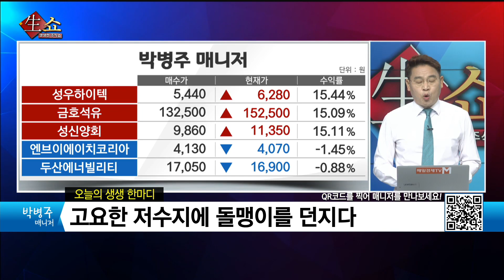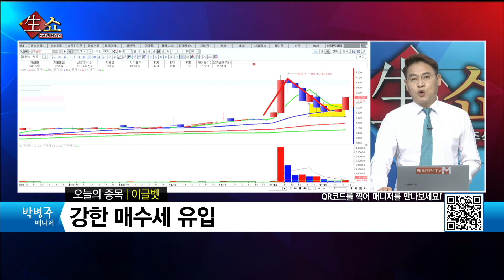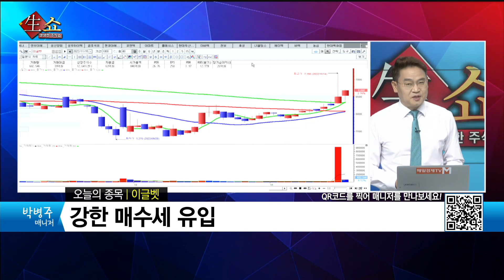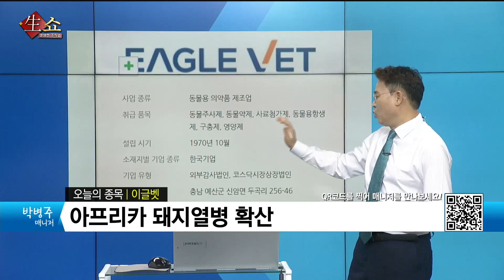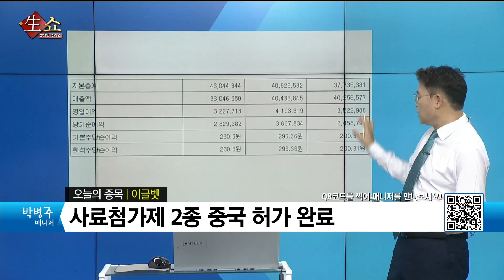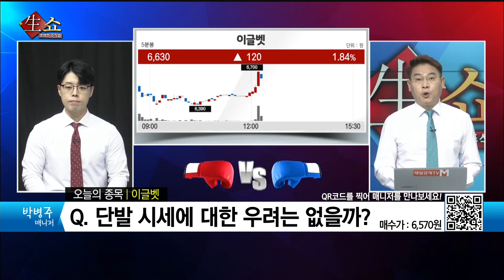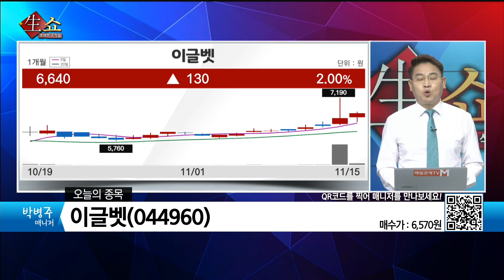[생쇼 종목추천] 고요한 저수지에 돌멩이를 던지다 이글벳 / 생쇼 박병주 / 매일경제TV